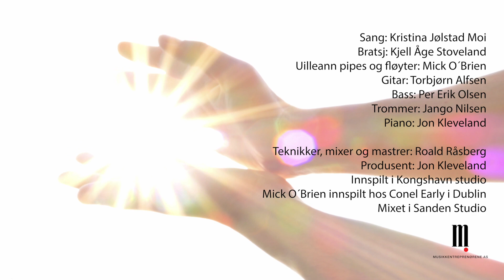Kristina Jølstad Moi - Mitt hjerte i din hånd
Mitt hjerte i din hånd med Kristina Jølstad Moi - fra albumet "Det er dette som er livet".  Tekst:  Anne Kristin Aasmundtveit  Melodi: Irsk folketone  Arr: Jon Kleveland
Sang: Kristina Jølstad Moi
Keyboard: Jon Kleveland
Bratsj: Kjell Åge Stoveland
Gitar: Torbjørn Alfsen
Bass: Per Erik Olsen
Trommer: Jan Inge Nilsen
Uilleann pipes og fløyter: Mick O´Brian

Lyd:Roald Råsberg
Kongshavn studio / Sanden studio